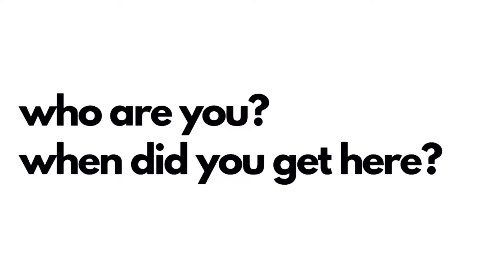Word on the Street Holly Johnson